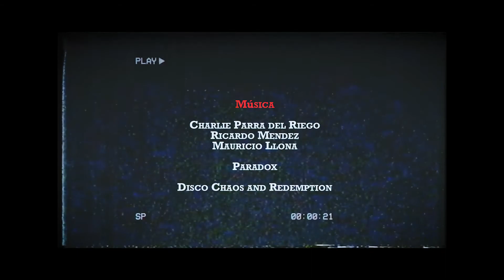DINO ALLEN EN RUTA / GZ150 personalizada / AMIGOS GZ150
Regreso después de unos meses para que siga rodando el canal.
Les contaré un poco que es lo que se viene, así que atentos a los próximos videos! buenas rutas!

Tema: Paradox
Disco: Chaos and Redemption